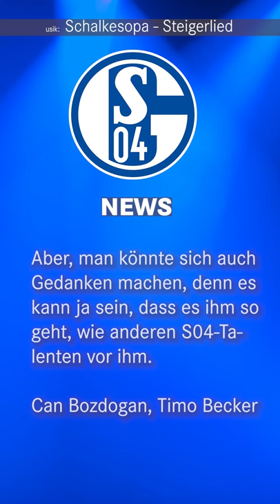Was geschieht mit Mehmet Can Aydin?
Moin
Der Youngster Mehmet Can Aydin verlängert beim FC Schalke 04 bis 2025, was viele der Verantwortlichen sehr freuen wird.

„Auf Schalke sehe ich die beste Perspektive, um mich sportlich sowie menschlich weiter zu entwickeln und den nächsten Schritt zu gehen“, sagt Aydin, als man ihn auf die Gründe für die Vertragsunterzeichnung ansprach.

Er gehört beim FC Schalke 04 zu den größten Talenten im Kader, da gibt es wohl nicht viele Personen, die das anders sehen. Nun ist es ja so, dass gute Spieler beobachtet werden und auch von anderen nationalen und internationalen Vereinen begehrt werden.

Wie gesagt, Aydin hat langfristig verlängert und das ist etwas wirklich erfreuliches. Trotzdem stellt sich jetzt die Frage, ob man sich die gleichen Sorgen machen muss, wie schon bei anderen jungen Talenten vor ihm.

Can Bozdogan, Timo Becker und Nassim Boujellab sind einige Beispiele. Sie haben gezeigt was sie konnten, haben toll gespielt und wurden belohnt, eben auch mit einer Vertragsverlängerung.

Doch was dann geschah überrascht mich immer wieder. Obwohl alle drei doch wirklich gut gespielt hatten, finden sie beim Cheftrainer Dimitrios Grammozis keinerlei Verwendung. Wird das nun auch die Zukunft von Aydin?